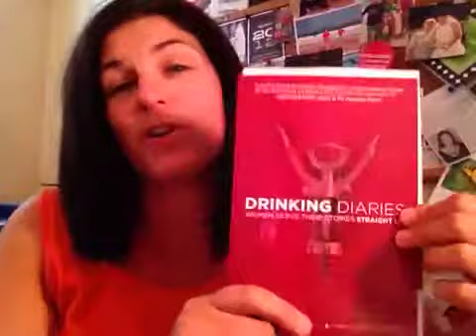What's On My Summer Reading List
3 Fiction, 2Non, 1 Cookbook, 1 Home Improvement. Check out the list.